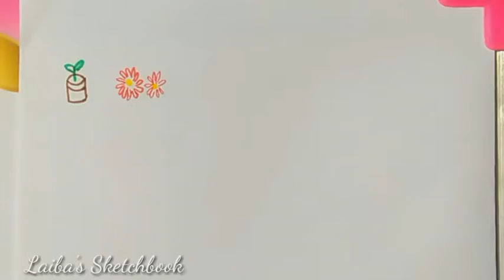Doodles | Cute Drawings | Simple tutorial for beginners |Laiba's Sketchbook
I upload how to draw step by step for beginners. How to draw step by step easy and simple drawing videos. All type of art, drawing and sketching videos are available here. Basic drawings, pencil sketch, colour drawings, 3D art, Realistic drawings etc are presented here., How to draw fruits, house, flowers, logos ,flags, landscape, mountains, trees, flowers, buds,  you can learn from this channel

Material used :
*Pencil 2HB, 9B
*Eraser
*Scale
*Paper
*Colours ( Goldfish)
*Black pointer
*Colour markers
*Cotton bud
* Tissue paper
 ( You can use paint brush or blending stump instead of tissue paper or cotton buds)

This channel also have videos on how to draw, how to make, Easy drawings step by step for beginners

Take care
Allah Hafiz ...